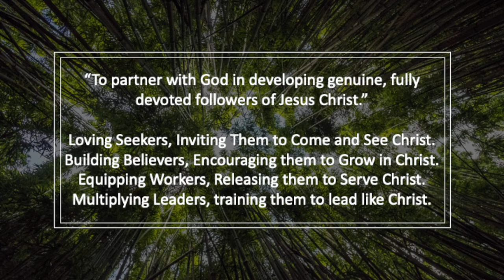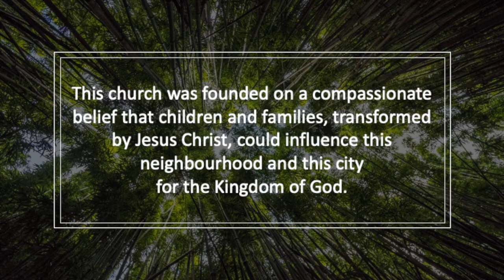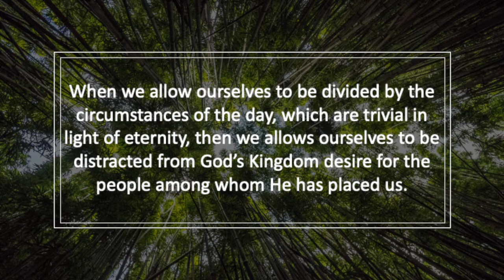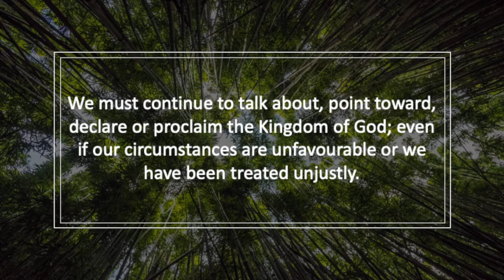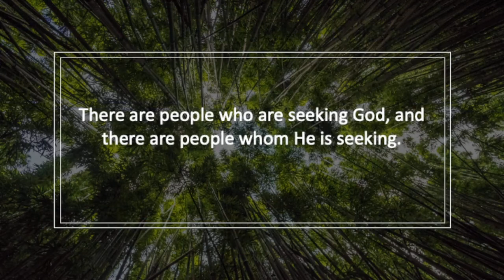Growing Together - Part 1 (Colossians 4:2-6)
The watchfulness of prayer should lead us away from pronouncing judgments on the people or the circumstances of this world.  Watchfulness, is the capacity to see through the circumstances and into the heart of God for people, knowing that God values every human life, and wants everyone to confess or declare their faith in Jesus.

Spotify: Sarnia EMC Music and SEMC - Messages
Youtube: The SEMC and KidJAM SEMC

Matt Redman

Jason Ingram | Joel Houston | Matt Redman

© SHOUT MP Brio (Admin. by Capitol CMG Publishing)
Integrity Worship Music (Admin. by Integrity Music)
Said And Done Music (Admin. by Integrity Music)

Alex Nifong | Elvina M. Hall | John Thomas Grape

Adam Kersh | Brandon Coker | Heath Balltzglier | Paul Taylor Smith

Adam Kersh Music (Admin. by Capitol CMG Publishing)
Bcoker Music (Admin. by Capitol CMG Publishing)
Paul Taylor Smith Publishing (Admin. by Capitol CMG Publishing)
Music At North Point (Admin. by Music Services, Inc.)